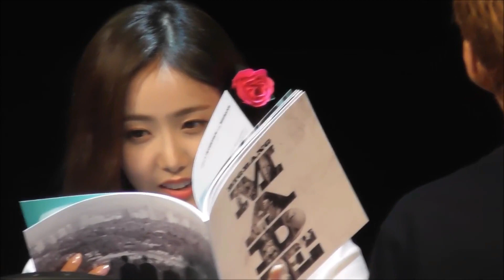SINB GFRIEND = G DRAGON FANGIRL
Keep Support CHANNEL YEOCHIN.
And always Support GFRIEND Forever.

If any Claim for material on this video